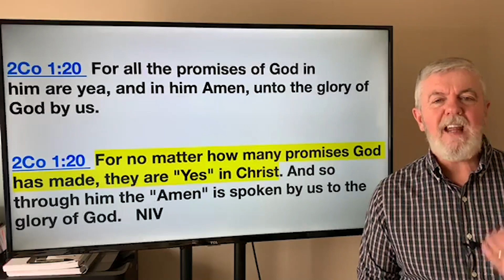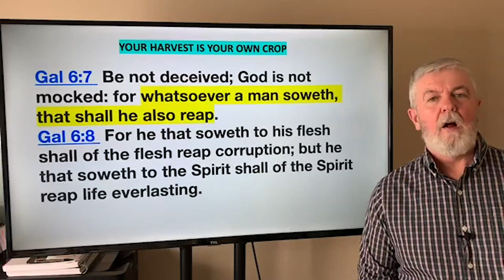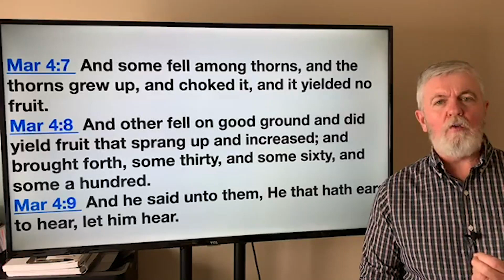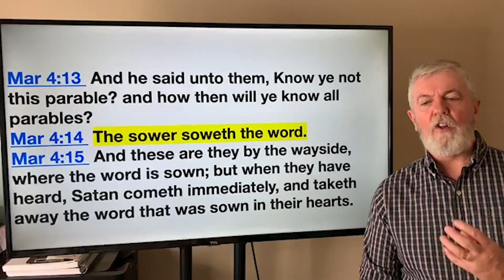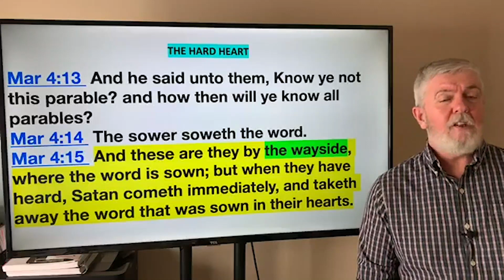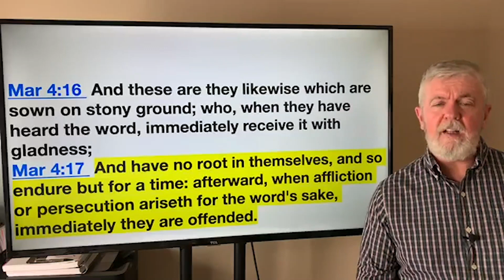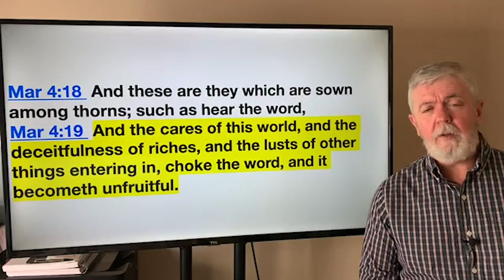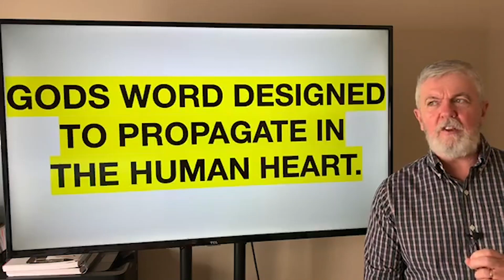The Heart 1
Part 1 of The Heart Bible Study series for Bible Optics Thursday evening classes.